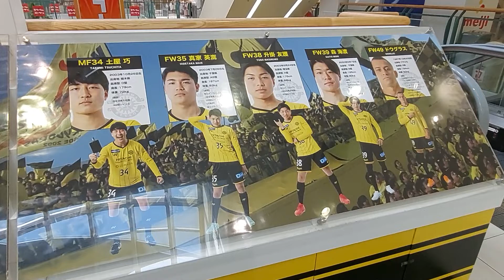【モラージュ柏】新しくなった柏レイソルブース【柏レイソル】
モラージュ柏の新しくなった柏レイソルブースです。